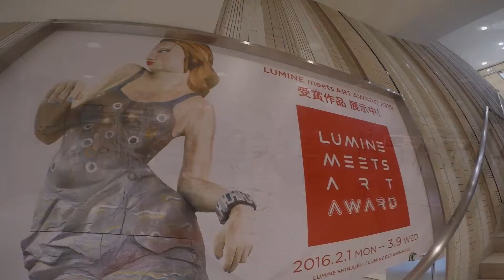TOKYO,TOKYO,TOKYO ! (1648) COOL,CUTE & “KAWAII” Character in TOKYO [vol.6] ～東京マチナカキャラクター図鑑（6）